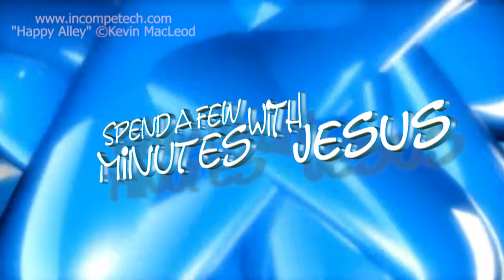The Next Generation Day 1 | #267